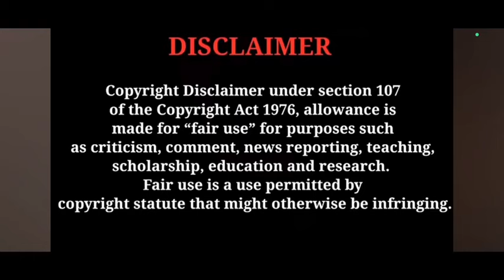അർജുനെ ഞെട്ടിച്ച പിങ്കിയുടെ അപ്രതീഷിത പ്രതികാരം ? chandrakantham serial breakdown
Chandrakantham serial